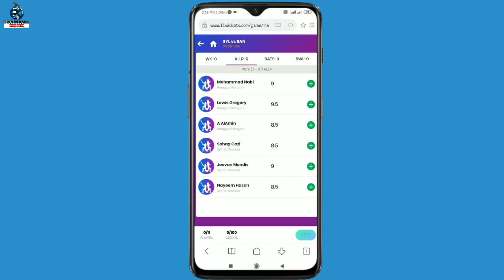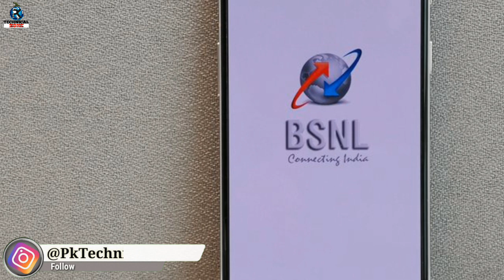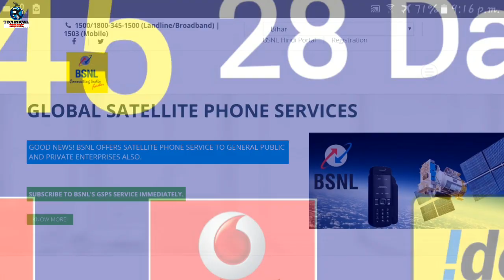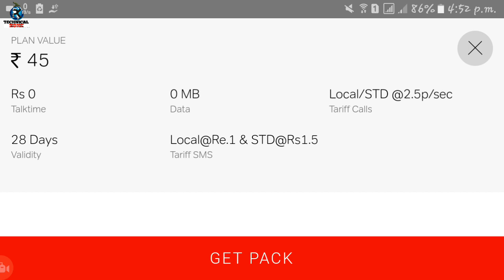Jio,Airtel,Vodafone Idea सब खत्म | Bsnl New Plan Launch Rs.22 with 90 Days | Bsnl New Validity Plan